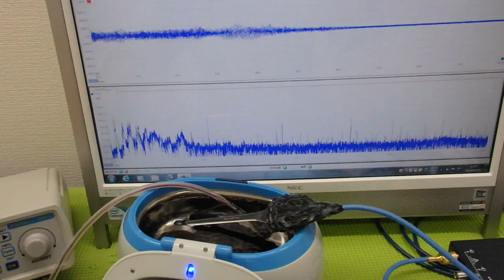メガヘルツの超音波発振制御プローブ ultrasonic-labo